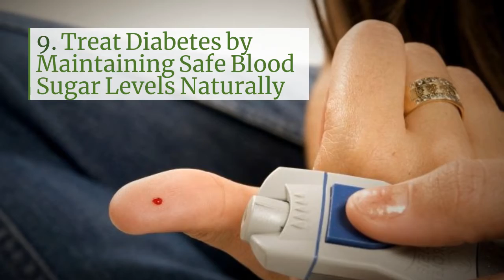Eucalyptus Essential Oil Benefits - Live Love Zen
f you enjoyed this video about all the wonderful benefits of Eucalyptus Essential Oil please visit the full blog post over at LiveLoveZen.com here: